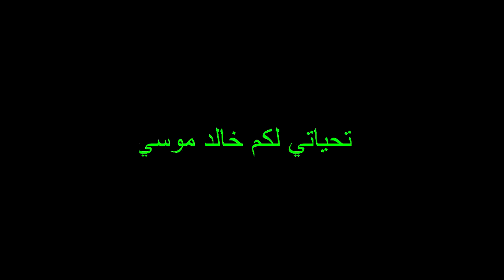عندك شفا المرض العضال يا شيخ حسن